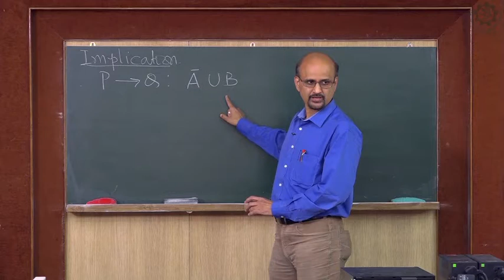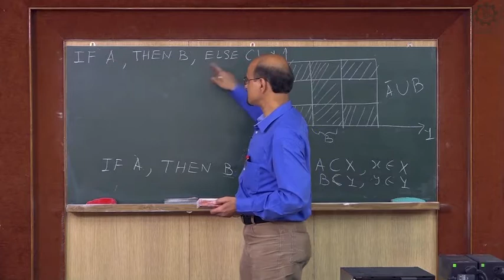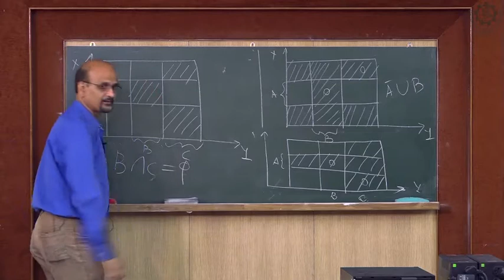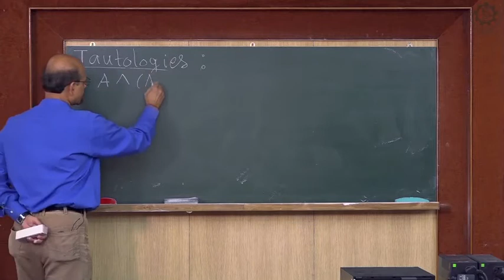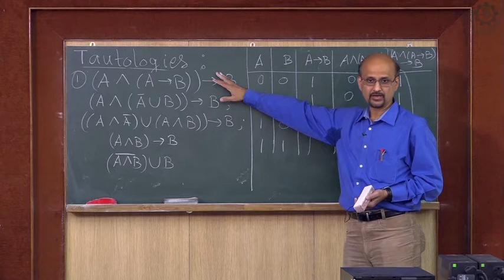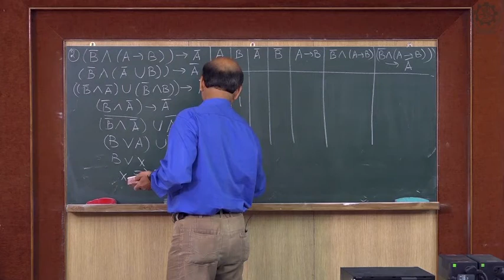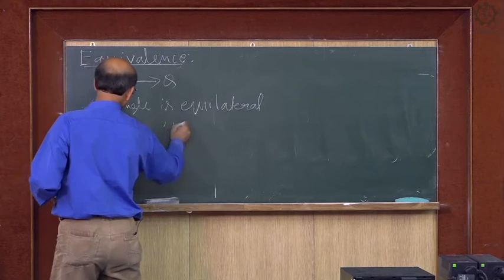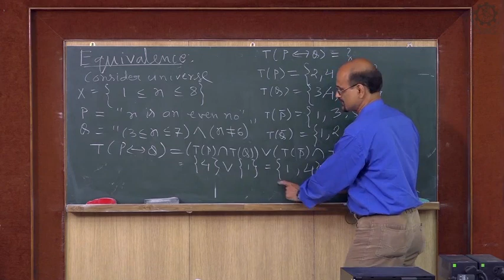Continuation of last lecture concepts(Fuzzy logic and systems)-Lecture 14 By Prof S Chakraverty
Fuzzy Set Theory Lecture 14 By Prof S Chakraverty NIT Rourkela